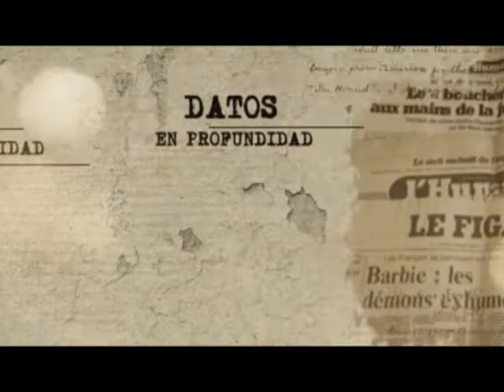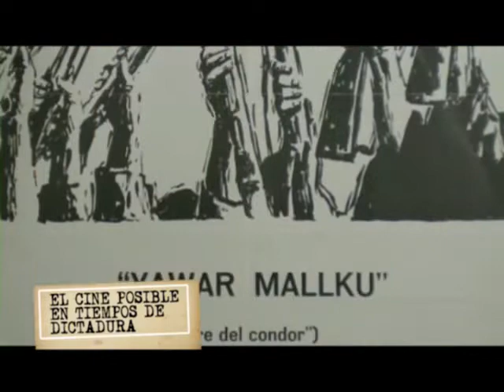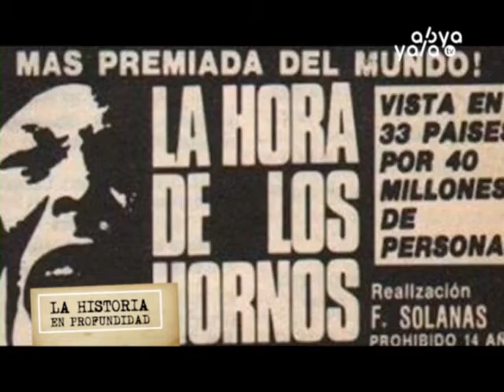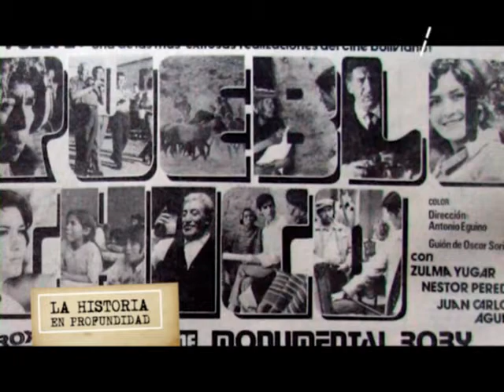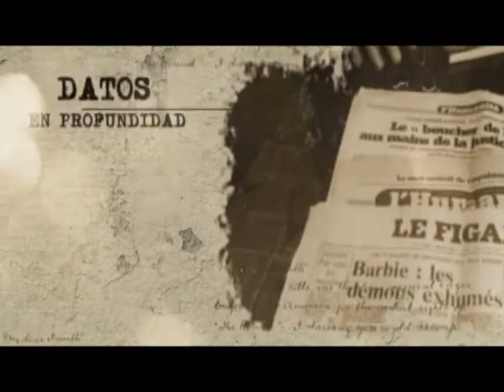Antonio Eguino: El Cine Posible en tiempos de dictadura | La Historia En Profundidad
En el programa La Historia En Profundidad, emitido por Abya Yala Tv, tuvimos una grata conversación con Antonio Eguino, quien rememoró su interés por estudiar cine mientras se instruía en ingeniería mecánica y fotografía, paralelamente, en Estados Unidos.  A su regreso a Bolivia, en pleno proceso dictatorial y de la llegada de la televisión, junto a Jorge Sanjinés - Ricardo Rada y Óscar Soria - fundó la Productora Ukamau.

Conduce: Sandro Velarde Vargas